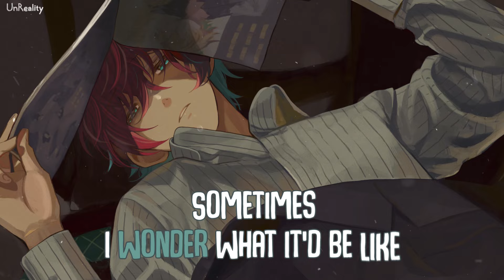「Nightcore」→ Messed Up Royally (Lyrics) by Infinity8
► Nightcore - Messed Up Royally (Infinity8)

➜ Infinity8 - Messed Up Royally
» Follow Infinity8

» Artworks from 色 紗希